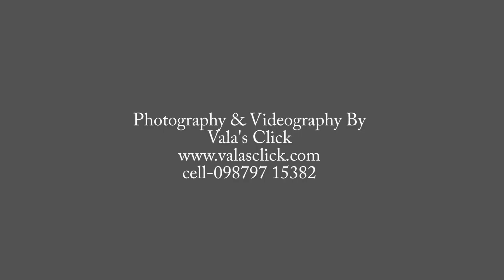Radix Beauty Bridal Competition Season-4 & Beauty Makeup Award 2018